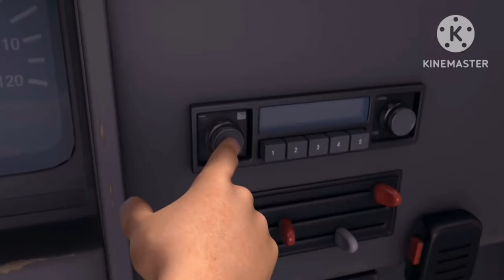Bee Movie (2007) Track Honey Frams Scene Reverse